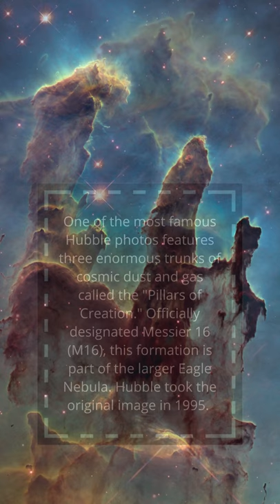The Pillars of Creation Nebula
One of the most famous Hubble photos features three enormous trunks of cosmic dust and gas called the "Pillars of Creation." Officially designated Messier 16 (M16), this formation is part of the larger Eagle Nebula. Hubble took the original image in 1995.

Source: Space.com
Image credit: ASA, ESA/Hubble and the Hubble Heritage Team